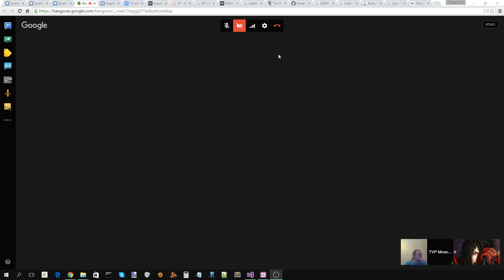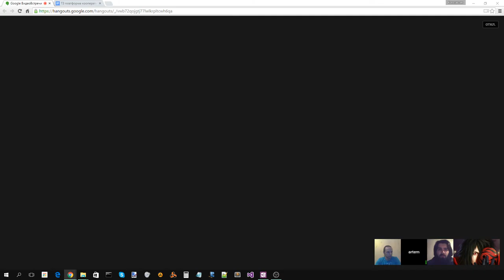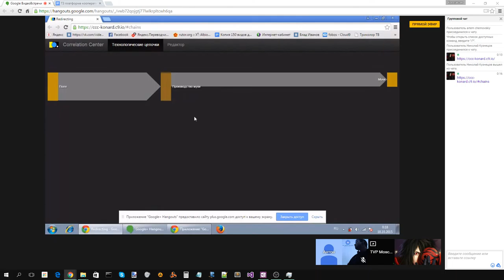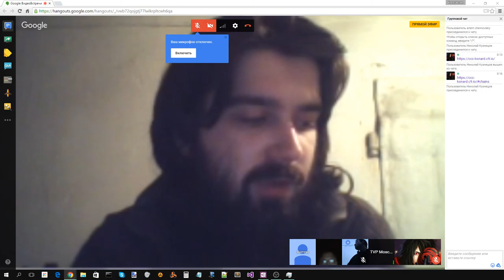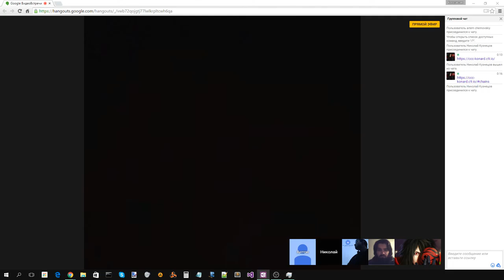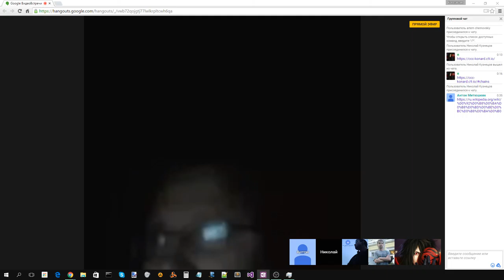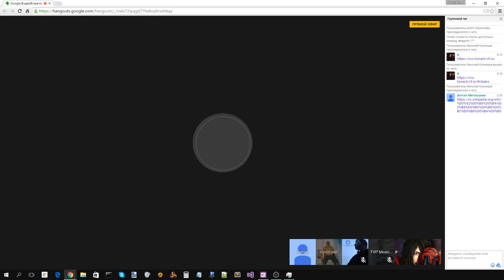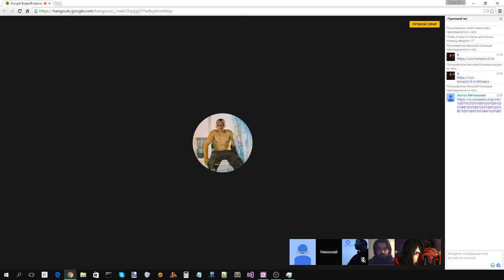Correlation Center Concept 18.10.2015 (1 часть)